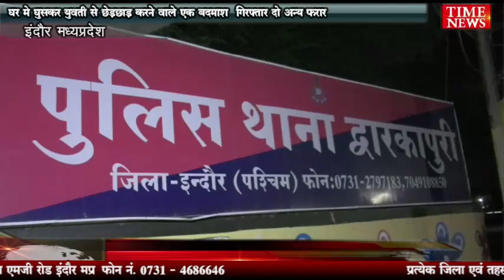घर मे घुसकर युवती से छेड़छाड़ करने वाले एक बदमाश गिरफ्तार दो अन्य फरार